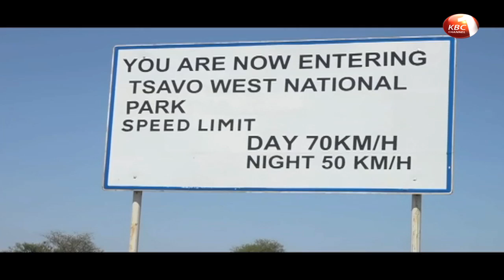Taita-Taveta residents condemn delays in settling compensation claims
Residents of Jipe area in Taita-Taveta county have decried what they say is delays in settling compensation claims resulting from human-wildlife conflict. The recent construction of an electric fence around Tsavo West National park 5 months ago has served to reduce instances of conflict, but the residents claims that cases lodged several years ago are yet to be settled.